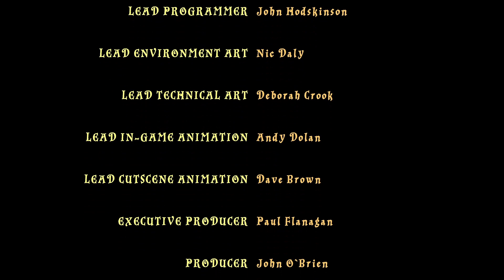⚡Let´s Play Lego Harry Potter die Jahre 1 - 4 ✨#11 Durch die Falltür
Kämpfen Sie sich vom Ligusterweg bis hin zum Trimagischen Turnier durch und erleben Sie den Zauber der ersten vier Harry Potter-Geschichten – und zwar auf LEGO Art –
mit einer Portion ironischem Humor und kreativen Möglichkeiten zur individuellen Anpassung, wie es sie nur bei LEGO-Videospielen gibt!